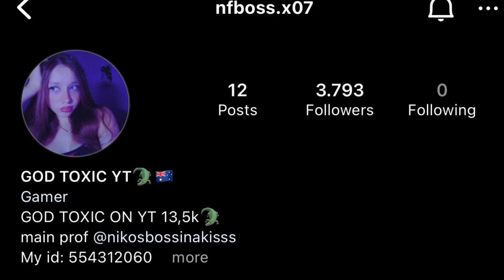Deagle King always comeback 👽⚡️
🖐️ Tags Ignore 🖐️